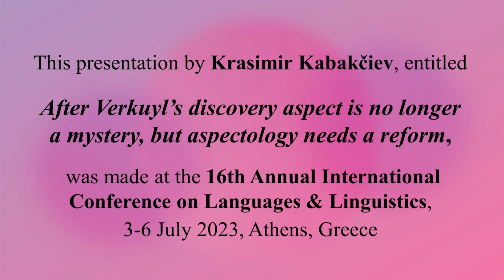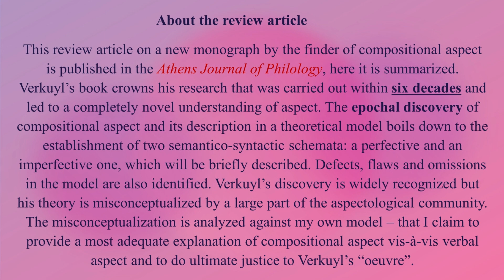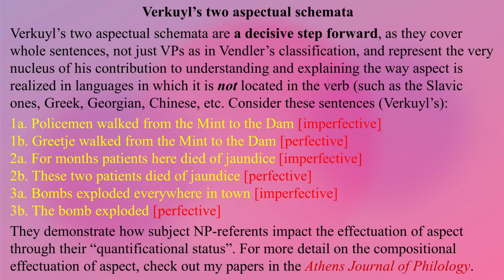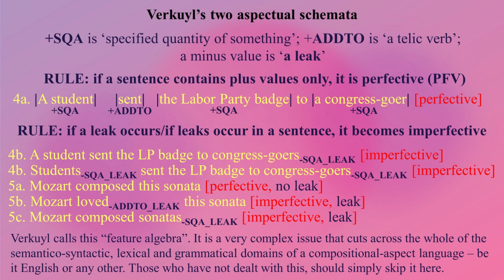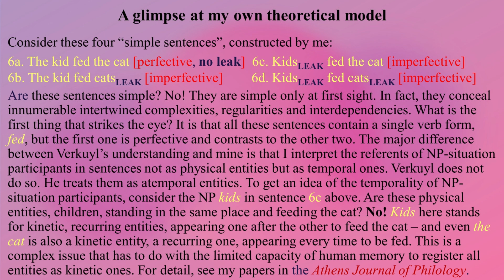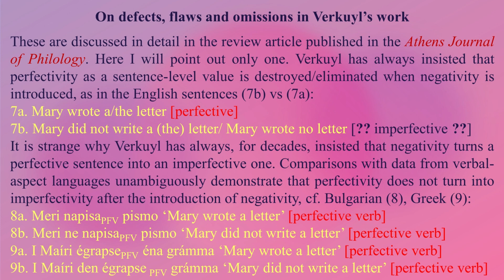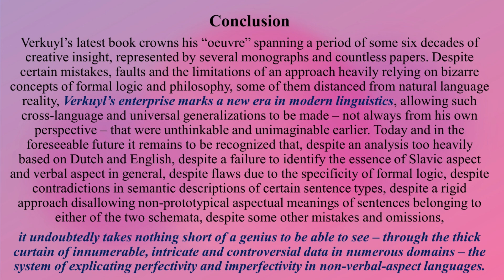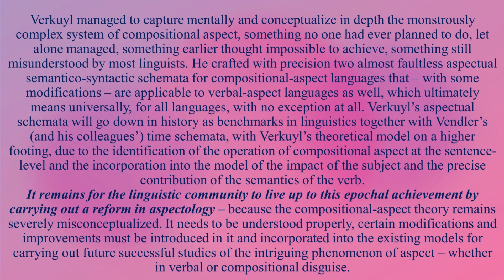Fifth Lecture on Compositional Aspect